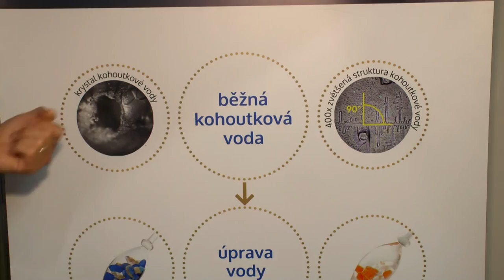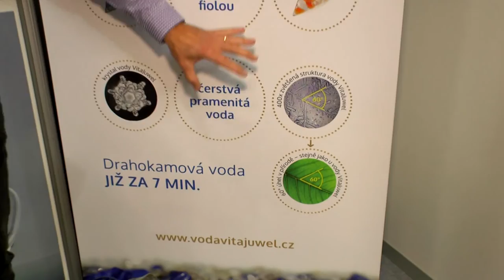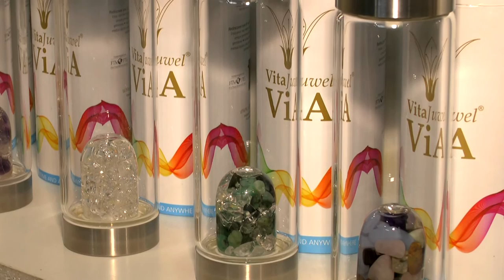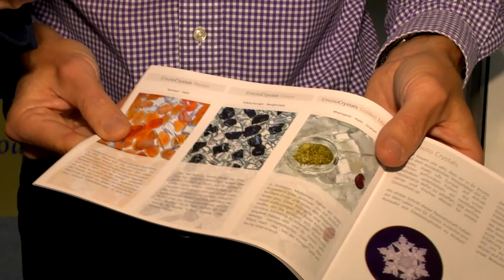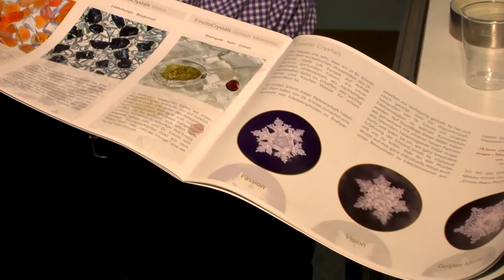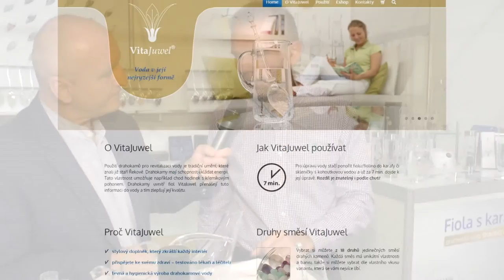Diamantová voda na FOR GASTRO 2015